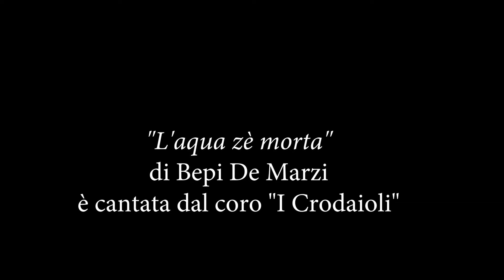Il Fiume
Sera del 31 dicembre 2018: immagini, e un canzone dedicati al fiume.